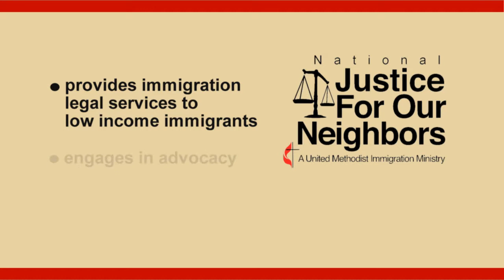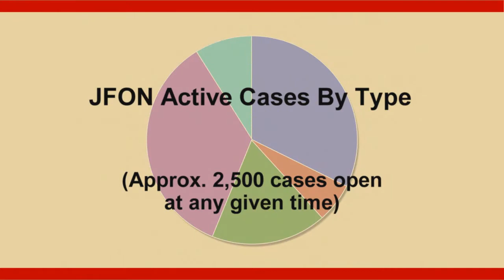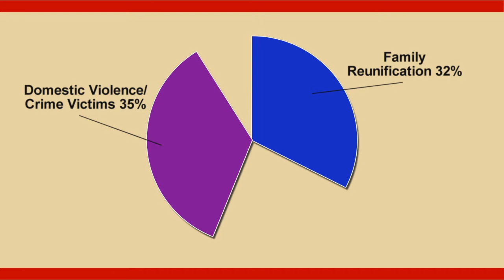National Justice for Our Neighbors: James' Story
National Justice for Our Neighbors provides immigration legal services to low income immigrants, engages in advocacy, and educates communities about immigration issues. (Video is subtitled in Spanish.)